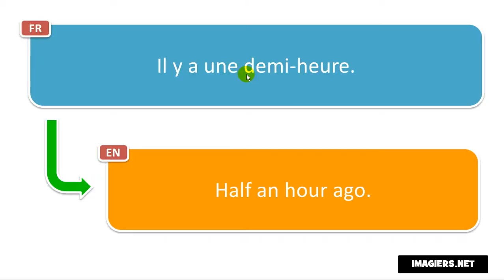French phrase # Il y a une demi heure